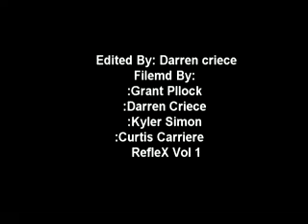Reflex.mp4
ITs just a littel vid i amde for fun it will be on the blog spot

all the songs in thes video are were not uesd in any illigall way and are not being resold so please dont remove the song plezzzz